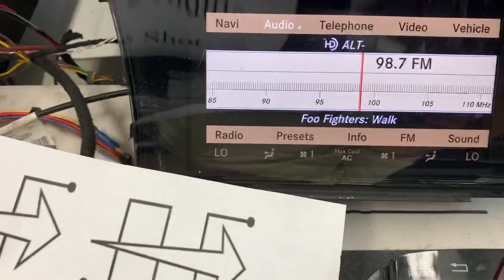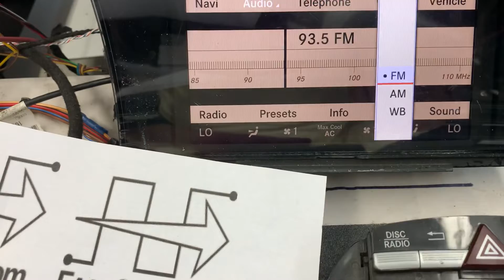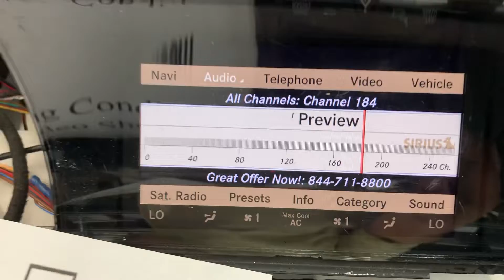D832 Video Shot / FastOEM.com